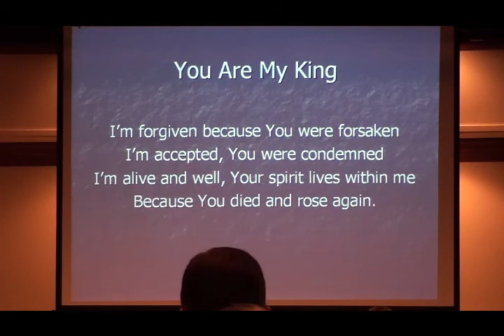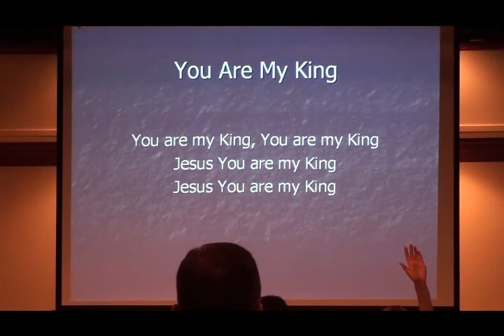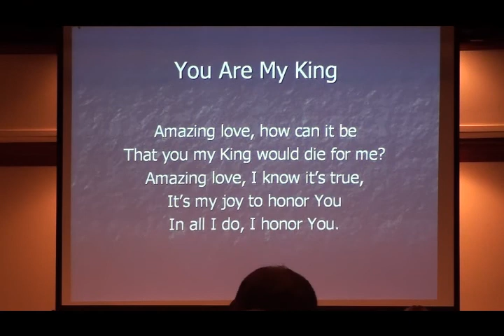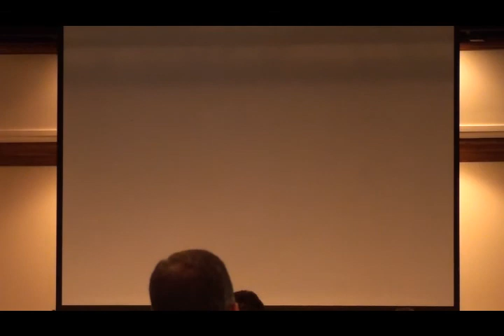9-2-12 Sunday Morning Service part 4